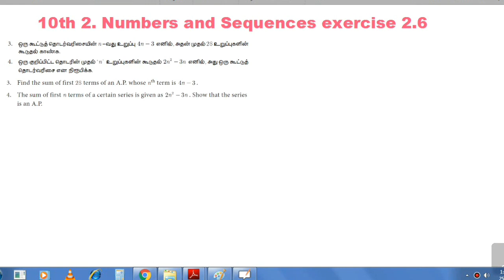10th std NUMBERS AND SEQUENCES exercise 2.6 question no 3,4,5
10th std NUMBERS AND SEQUENCES exercise 2.6 question no 3,4,5

10th standard Social Science model question paper 2019-20
coming soon.